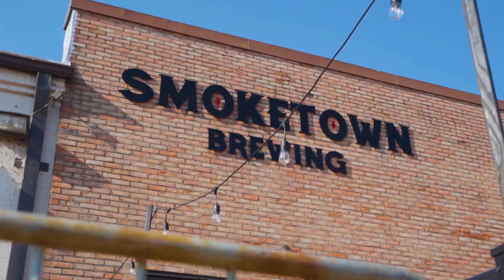TGP Gives Summer 2020 Event